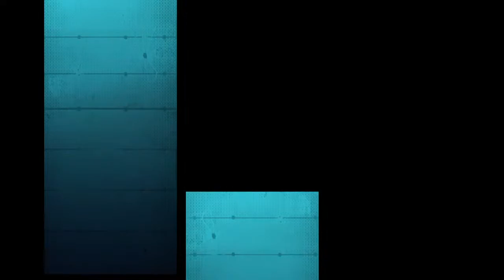APEX -_o Duo 1v2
Hey guys, whats up! I do daily livestream and broadcasting! I play game
of all types and love to joke around and have fun.